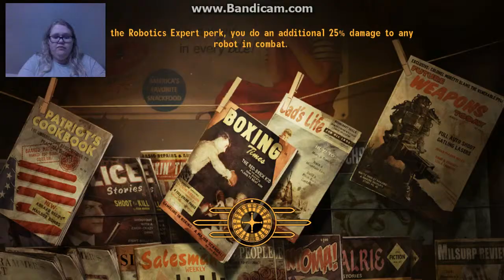FNV3: more popups than 2001 AOL